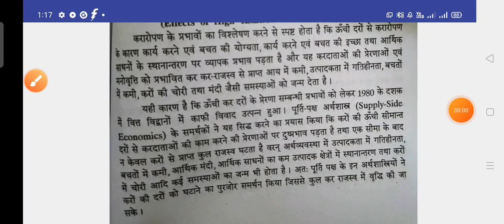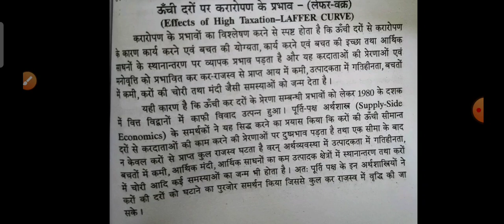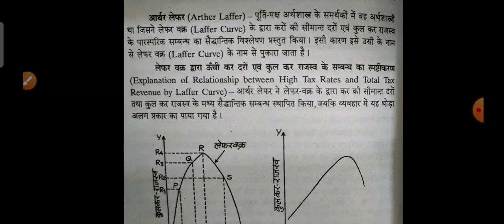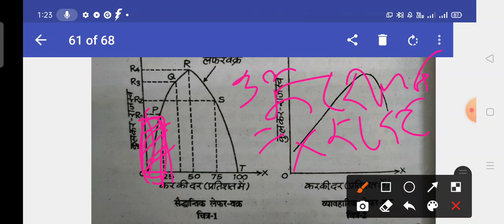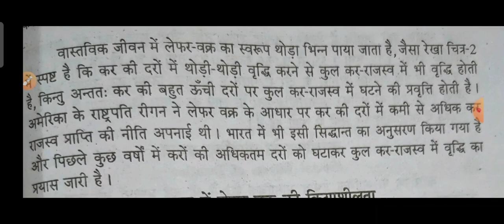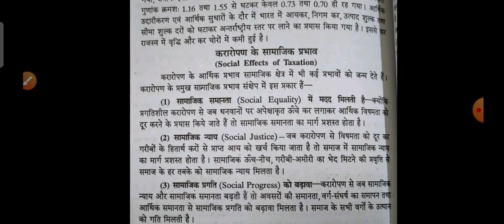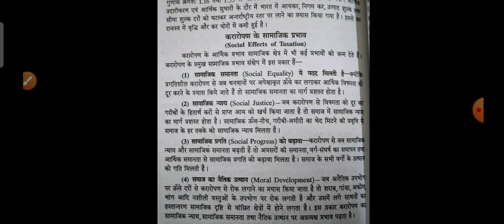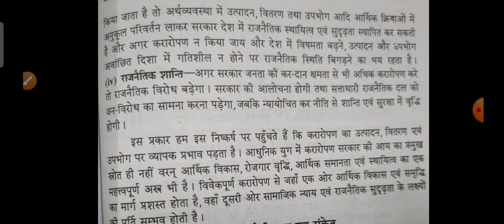B.A.।।।/।st ppr, करारोपण के प्रभाव, लेफर वक्र(भाग -2), Effects of taxation, leffar cube (Part -2)